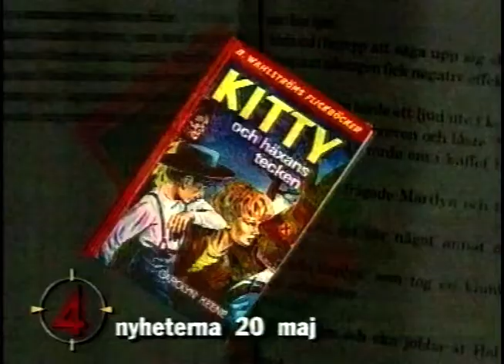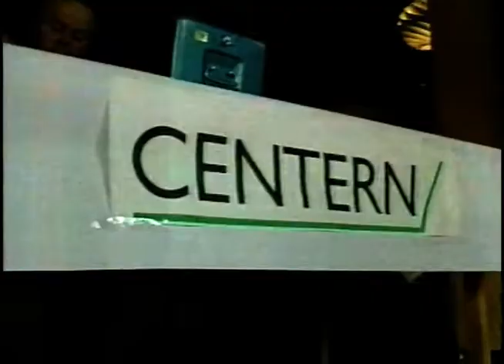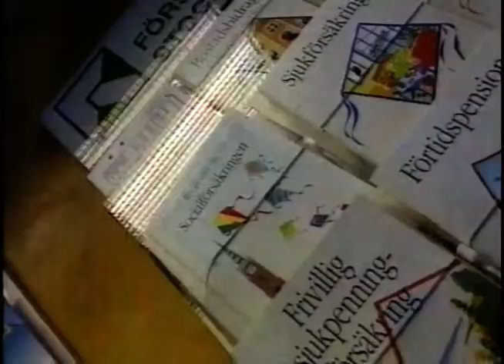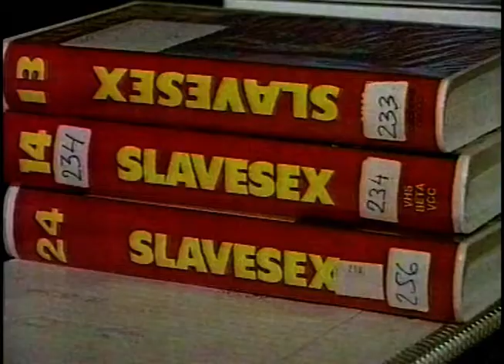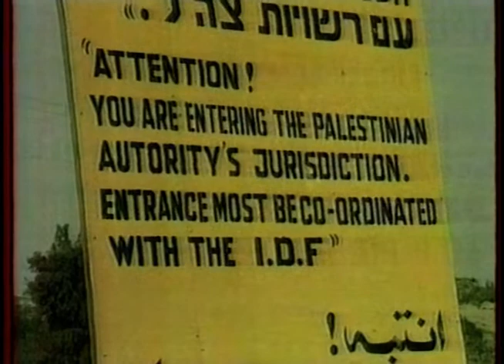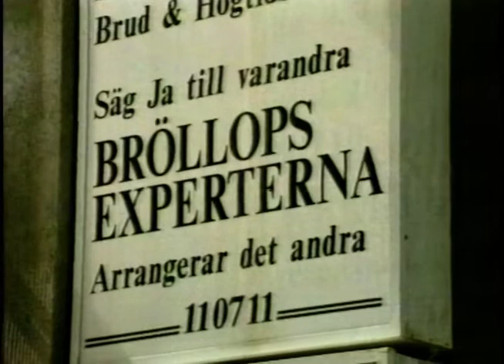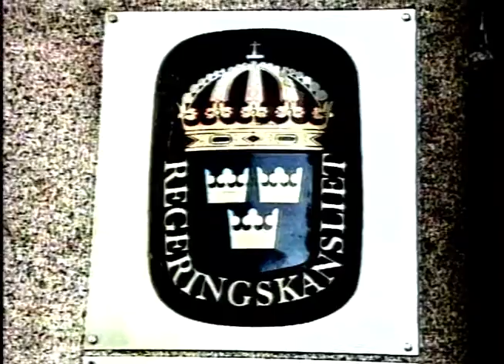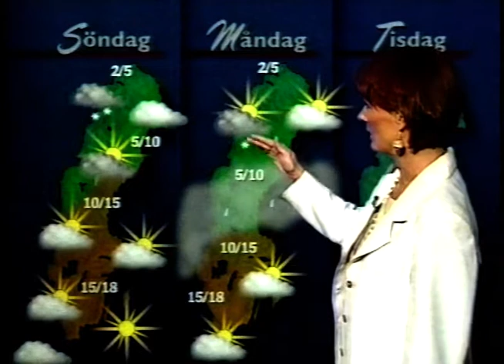TV4 Nyheterna 1994-05-20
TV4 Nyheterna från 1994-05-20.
Med bland annat: Frågan om Öresundsbron och vårdnadsbidrag, med hjälp av musik kommer dementa ut ur dimman, Kitty-böckerna fyller 75 år, Ny Demokrati, tidsplan för barnporrhärvan spricker,
Jackie Kennedy har avlidit m.m